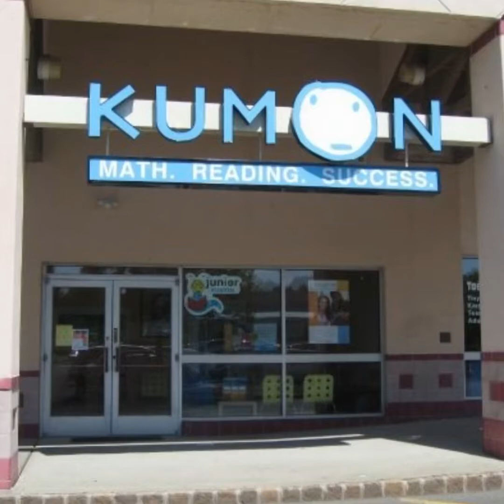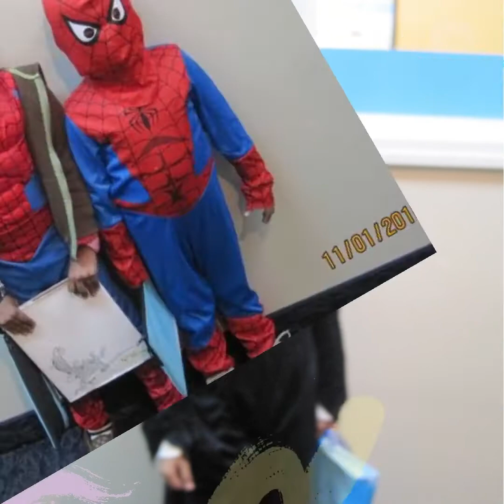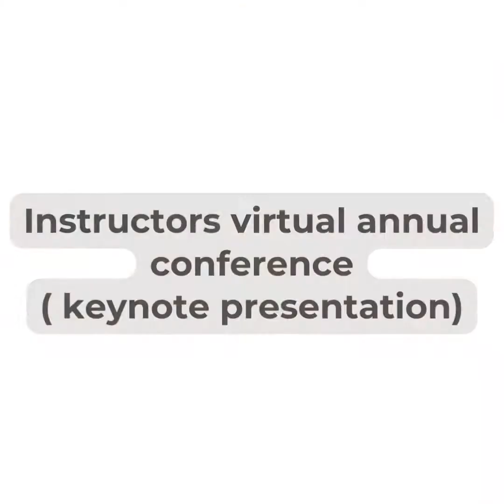13 years - Kumon odyssey!